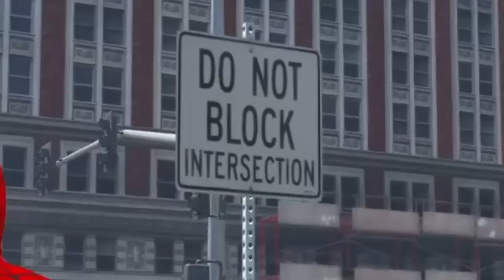HULK REBOCOU O CARRO DO HOMEM ARANHA NO GTA 5 !!!